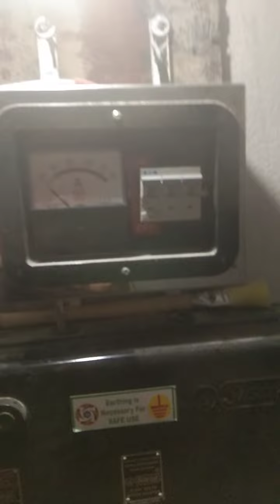No-1Devendra aata in Bihar